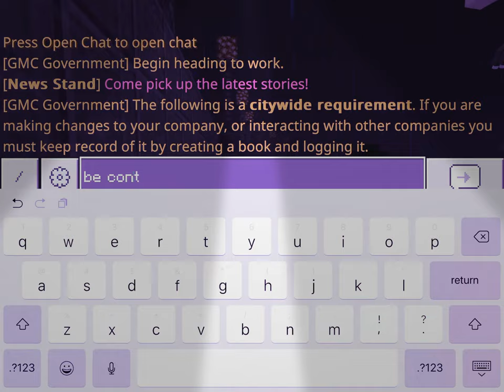Iguana vs monkey